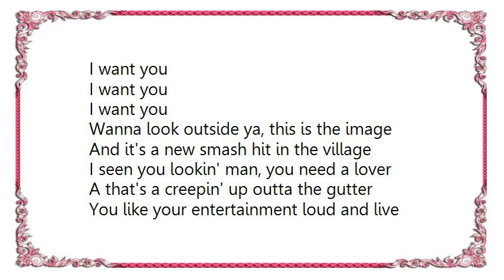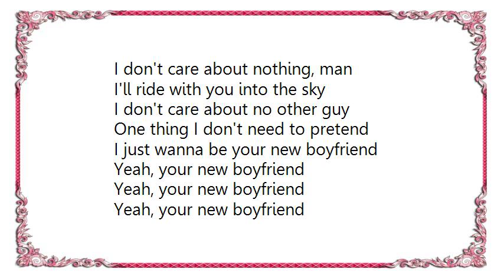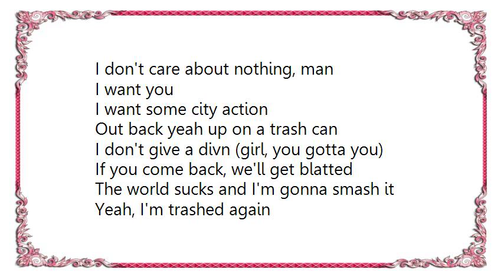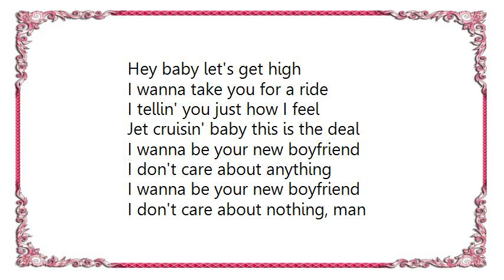Warrior Soul - The Image Lyrics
[Lyrics Warrior Soul - The Image]

Wanna look outside ya, this is the image
And it's a new smash hit in the village
I seen you lookin' man, you need a lover
A that's a creepin' up outta the gutter

You like your entertainment loud and live
Well let's crank it up in overdrive
Hey baby let's get high

I wanna take you for a ride
I'm tellin' you just how I feel
Jet crusin' man, this is the deal

I wanna be your new boyfriend
I don't care about anything
I don't care about nothing, man

I'll ride with you into the sky
I don't care about no other guy
One thing I don't need to pretend
I just wanna be your new boyfriend

I'm a city-wide attraction
That's a ready for some action
I think your current lover's ugly
And that's putting it mildly
I think it's time to let him go
So we can turn into a porno
Like gasoline
Outta quarantine
On the city scene
I got what you need - yeah

I want some city action
Out back yeah up on a trash can
I don't give a divn (girl, you gotta you)
If you come back, we'll get blatted
The world sucks and I'm gonna smash it
Yeah, I'm trashed again

Take a look baby, this is the image

I'm a rollin' in a loud 'n' live
All I promise is a rocket ride
Meet me backstage for the power g

Forget the politics, it's rock 'n' roll
I tellin' you just how I feel
Jet cruisin' baby this is the deal